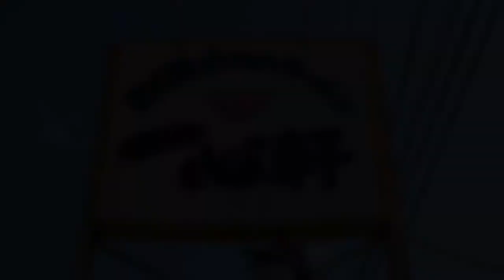【延岡市ラーメン】一心軒 一心不乱になって食べたくなる美味さ！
一心軒
住所/ 〒882-0863 宮崎県延岡市緑ケ丘３丁目１３−８
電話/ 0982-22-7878